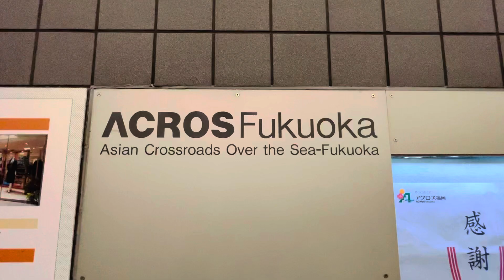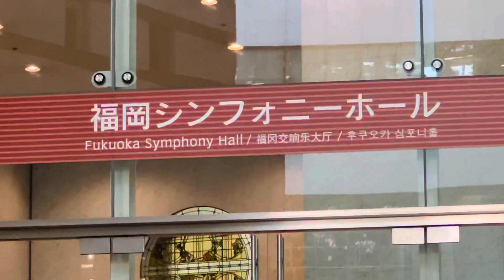Acros Fukuoka, Tenjin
Located near downtown Tenjin in Fukuoka.  Just behind the building you will find Central Park, a nice and cozy park surrounded by many trees.  Check it out!!